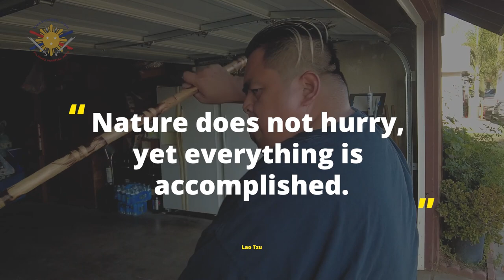Guro Vs. Bob: The Importance of Accuracy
"Nature does not hurry, yet everything is accomplished."  -- Lao Tzu

Guro Francis has always said, It doesn't matter how fast you are, or how strong you are, none of that matters if you can't hit your target.